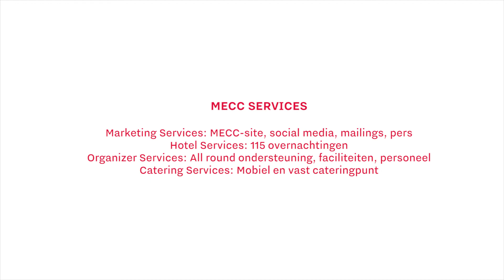MECC Maastricht | Hunkemöller fabrieksverkoop